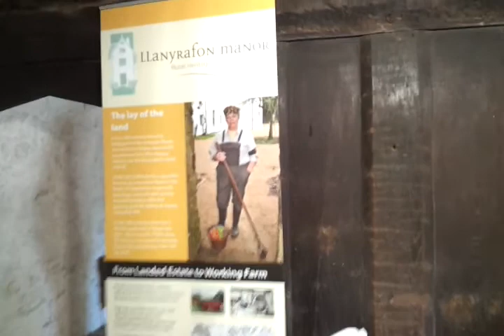The opening of Llanyrafon Manor in Cwmbran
This collection of clips were taken Saturday 9 June 2012.